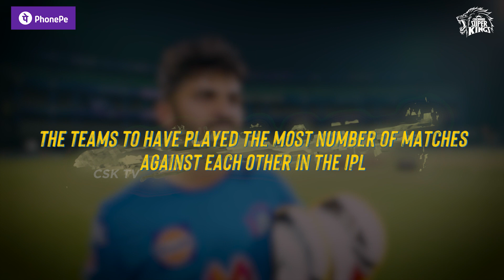Match 7 - MI vs CSK IP-L Classico Pre Match Build up!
Gearing up and aligned for the intense fight tonight!
📹 Shardul talks about how the Super team stays together, no matter what.